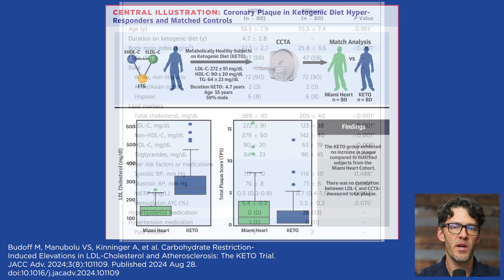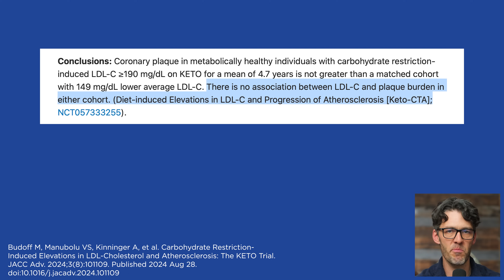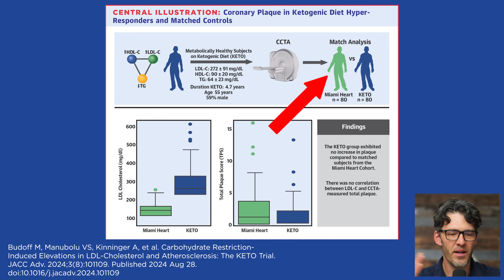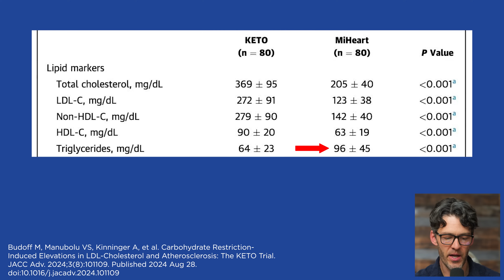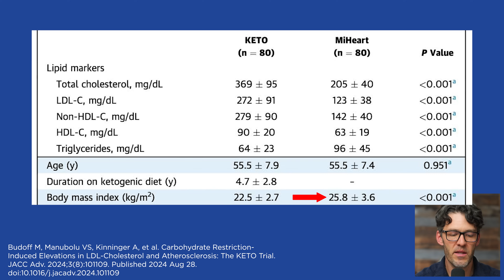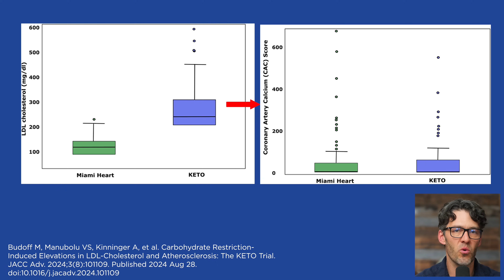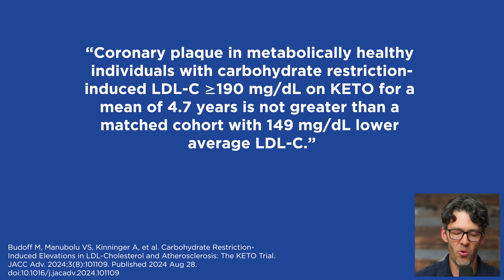High LDL But Zero Plaque: Surprising Study of Metabolically Healthy People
New research shows that high LDL cholesterol is not independently associated with coronary artery calcification in metabolically healthy people.

Show Notes

0:00 Intro
0:20: LDL cholesterol: new study
0:51: Approximate the degree or severity of atherosclerosis...
2:00: Metabolically healthy people and high LDL
2:59: I think the median LDL
3:52:  Tools to support your metabolic health...
4:40: You can start your fast and have a better night's sleep. And you can also take it in the morning on an empty stomach...
5:37: We can see if there are elements of their lifestyle that confound the study results. And in this case, there are confounding variables...
6:37: And the triglycerides are the same. They're about 45% lower in the keto group. The average triglyceride level here, the median, was 64 mg/dL...
7:36: And remember, their LDL cholesterol was about 50% lower. So why is that? They say in the subset of the keto subjects...
8:33: There was no significant difference in the stenosis score when you compare the different groups. And there were no significant differences...
10:01: And so they say in conclusion, coronary plaque in metabolically healthy individuals with carbohydrate restriction-induced LDL cholesterol levels...
10:53: So what do we make of this? What do we do? And this may take another decade or maybe two decades for the medical community to actually adopt...